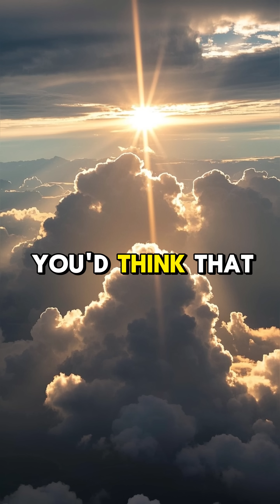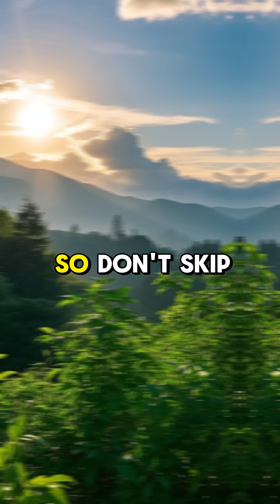Clouds Can’t Burn You? Think Again. 🌥🔥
Join us on a fascinating journey to uncover the truth about clouds! Are they really as harmless as they seem? From their majestic beauty to their potential destructive power, we'll delve into the world of clouds and explore the myths and realities surrounding these atmospheric wonders. Discover the surprising facts and secrets behind clouds and find out if they're truly as innocent as they appear. Get ready to have your mind blown!